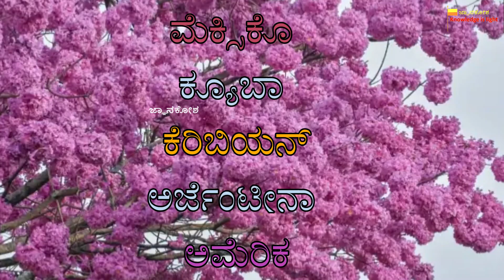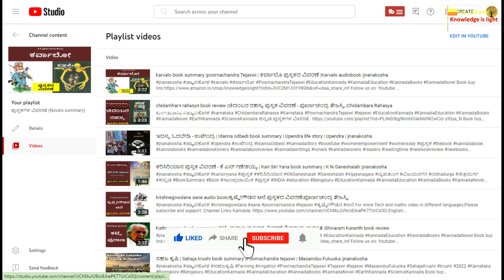ವಸಂತ ರಾಣಿ ಮರ | Tabebuia rosea tree information in kannada | jnanakosha | pink flower